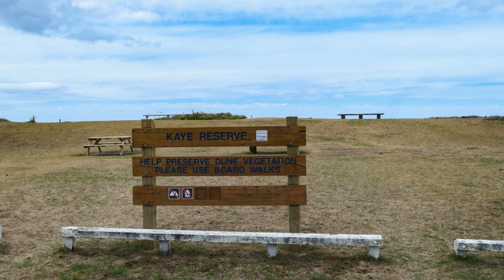Pataua- Northland, New Zealand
Pataua lies at the mouth of the Pataua River in Northland, New Zealand with peaceful beaches for paddle boarding on one side and good surfing beaches on the other side.
Come explore the unspoilt beauty of Pataua with us! Discover this stunning Northland coast and take in the amazing views of the pristine beaches, lush forests and crystal clear ocean. Enjoy a range of activities such as swimming, fishing, kayaking and more, or just relax and take in the serenity of the ocean. Whether you're looking for an adventurous day trip or a peaceful escape, Pataua has something for everyone. Join us and explore this amazing destination!